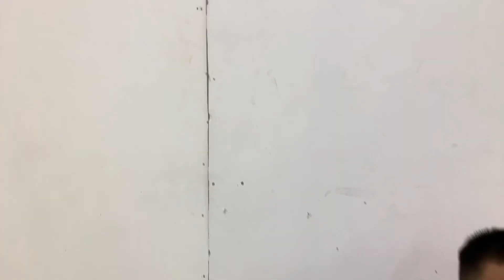Ups…wer will da denn wohl Geld ?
folge mir auch
Kontakt Mail
Fanartikel und Tshirts
zur Unterstützung